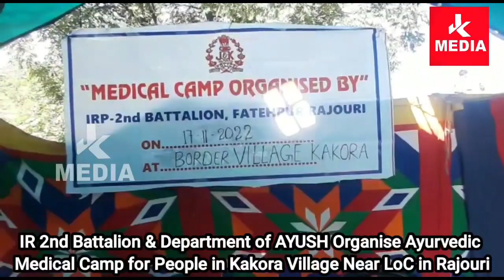Department of AYUSH Organise Ayurvedic Medical Camp for People in Rajouri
IR 2nd Battalion & Department of AYUSH Organise Ayurvedic Medical Camp for People in Kakora Village Near LoC in Rajouri